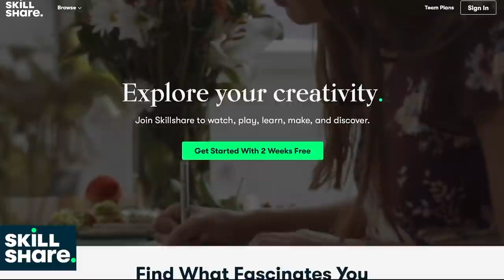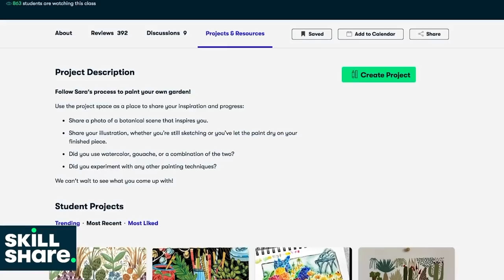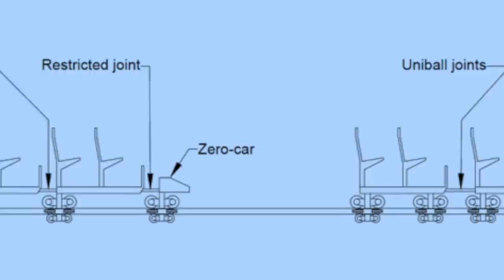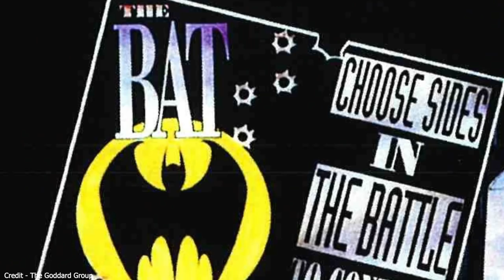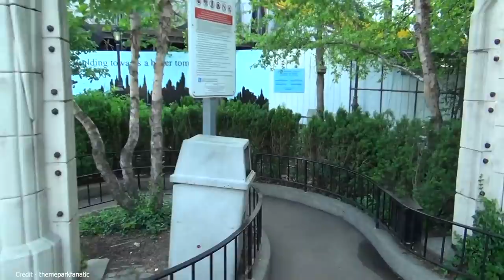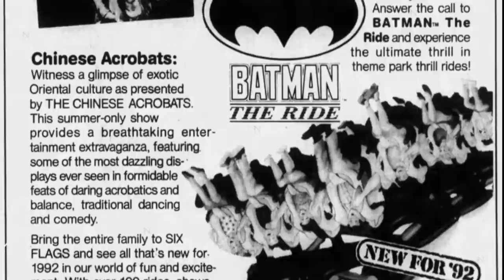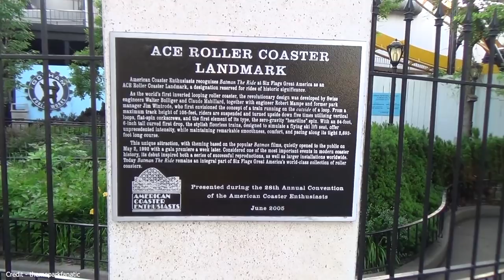The Cloned History of Batman: The Ride - The First Inverted Roller Coaster | Expedition Six Flags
Join us on a brand new Expedition Six Flags as we look at the very first Inverted Roller Coaster ever created. A ride which took B&M from a relativily unknown coaster design company to the forefront of the coaster industry.  Batman The Ride would be the first of many Inverted rollercoasters that would take design forward and make way for some of the best coasters ever made. It was such a success that it would be cloned to over 10 parks around the world. This week on Expedition Theme Park… I am Batman….. The Ride.

Join us on Social Media for Theme Park updates.

Get a discount on Expedition Theme Park merchandise by using the code CHRISTMAS.

Special thank you to everyone who took the time to film footage of the ride over the years.

Batman The Ride Credits-

Synth Batman Themes -

More information on Batman at Universal -